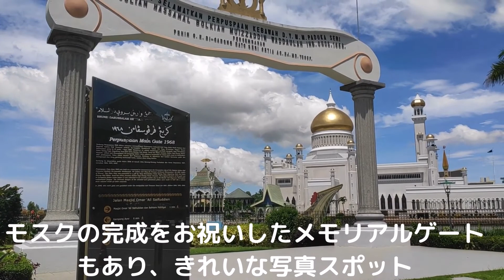【ブルネイ・イスラム教】黄金のドームと美しいアザーン Beautiful Azan Omar Ali Saifuddien Mosque in BRUNEI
ブルネイ在住の日本人によりブルネイの紹介動画を発信中！

観光地をはじめ、ショッピングセンターやローカルフード、イベントなどを紹介しています。

ブルネイ王国はイスラム教国。街のいたるところにイスラム教徒がお祈りに行くモスク（礼拝堂）がありますが、今回はブルネイの2大モスクの一つ、オマール・アリ・サイフディン・モスクに立ち寄ってみました。

ちょうどお昼のお祈りの時間で、のどかな街に響くアザーンが印象的でした。

最後までご覧いただけましたら幸いです。